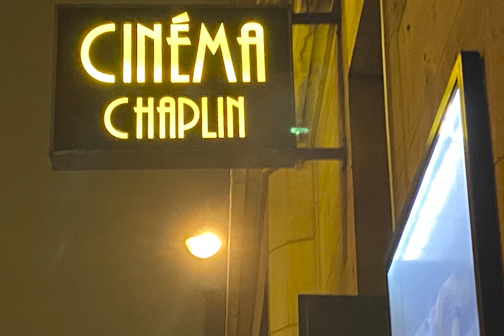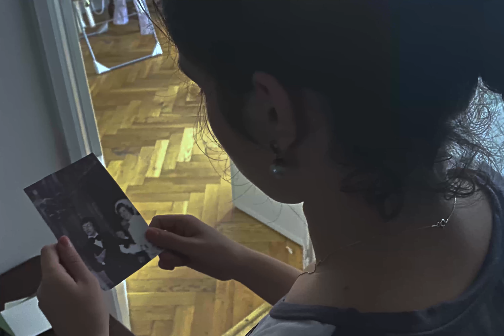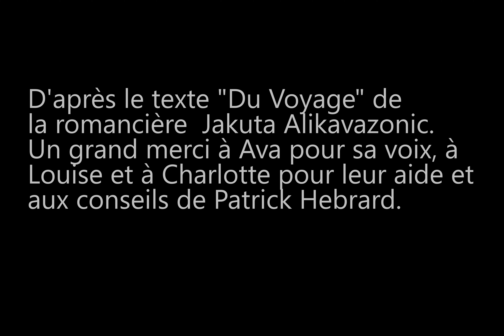Ciné-Roman / Du voyage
Tiré du texte "Du voyage" de Jakuta Alikavazovic issu du recueil "5 min avant l'aube.